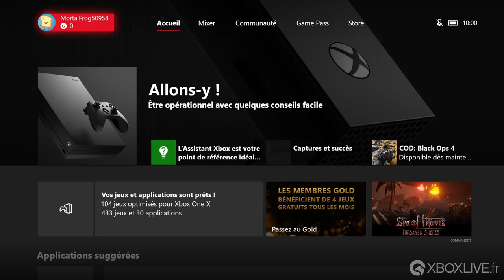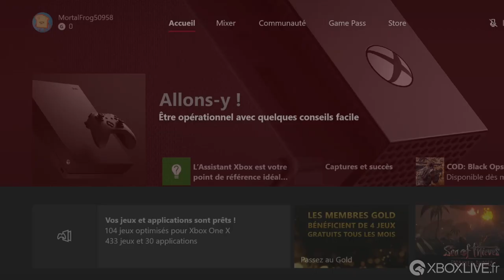Tutoriel - Changer son Pseudo Xbox One gratuitement